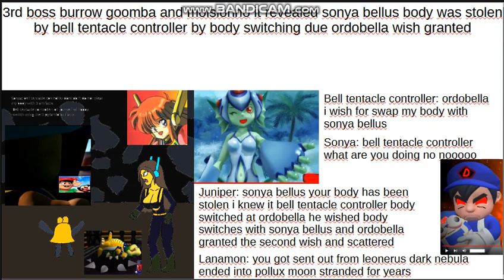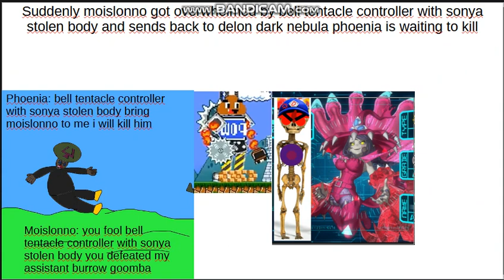9 fallen toads strikes back 3rd boss intro moislonno revealed sonya body was stolen goomba defeat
once again juniper said about bell tentacle controller wish body swapping with sonya bellus and succeded in leonerus dark nebula and due ordobella granted the 2nd wish then lanamon looks unimpressed and bell tentacle controller manages to defeat the assistant burrow goomba with sonya stolen body and returned to the crest as cooldown 20 minutes he is finally overwhelming moislonno and sent back to delon dark nebula due wrong location was toad sentinel palace